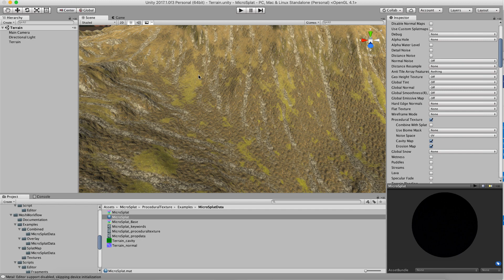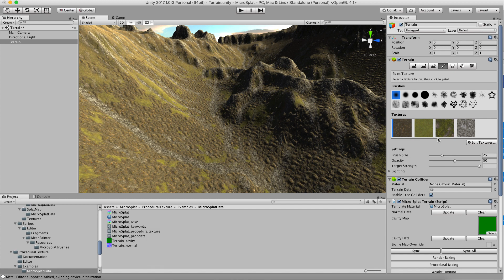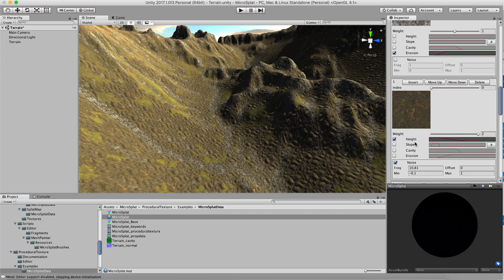Non Destructive workflow for Procedural Texturing Module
A new feature in MicroSplat 3.0 allows you to paint over procedural texturing in a non-destructive manner (and adjust procedural texturing after painting).